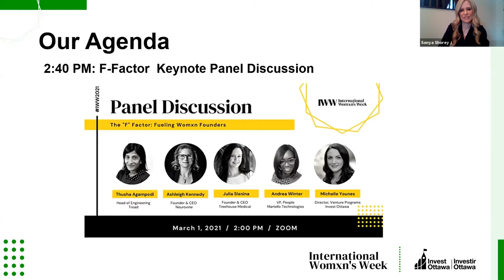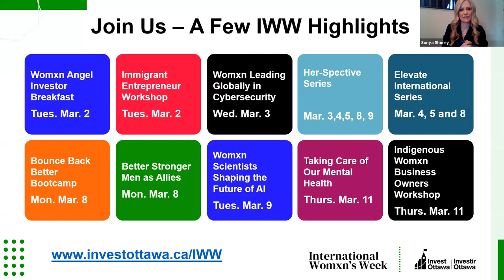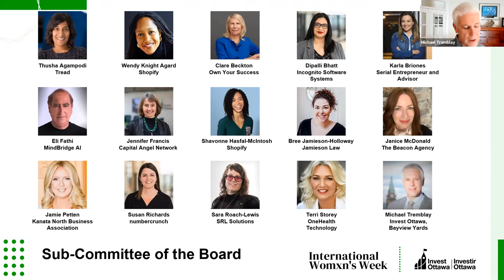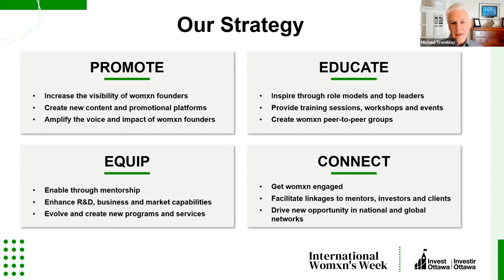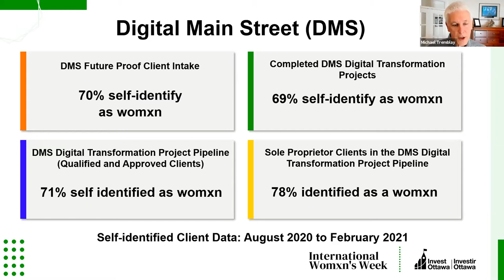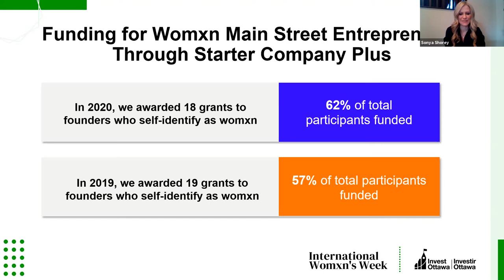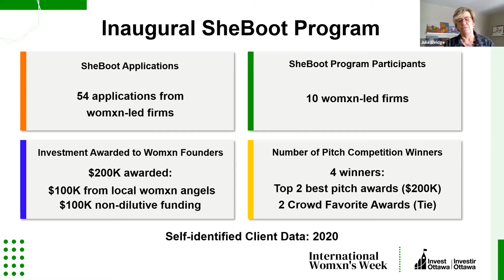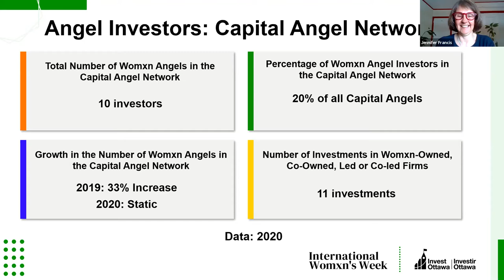The F Factor: Fueling Womxn Founders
On March 1, along with our partners L-Spark and MDK Business Law, we kicked-off IWW 2021 with our 3rd annual launch event, The F Factor: Fueling Womxn Founders.
It was an action-packed afternoon with an epic line-up for inspiring speakers. We led frank discussions on ‘F’ words that impact women entrepreneurs and business leaders fighting through the pandemic, demonstrating fierce resilience and scaling firms in a time of COVID-19. They covered everything from fundraising to fearlessness, to fighting burnout and finding fellowship.

Brocken down by time:

01.45 - Welcome, land acknowledgement and event introduction
24:00 - Invest Ottawa: Where we are in our journey today
50:50 - Panel discussion with founders and investors
1:34:22 - Keynote conversation with Mandela SH Dixon, Co-founder & CEO, Founder Gym